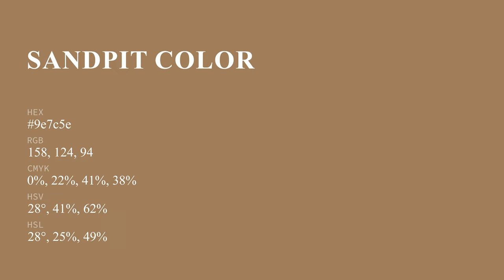Sandpit color 9e7c5e hex color - Brown color - Cool color 9e7c5e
What color is Sandpit ? 9e7c5e hex color - Brown color - Cool color 9e7c5e

Hex 9e7c5e Color Code is also known as Sandpit color.

Hex 9e7c5e Color code in RGB color code model is created after adding 61.96% red color, 48.63% green color and 36.86% blue color.
Hex 9e7c5e Color code in CMYK color (process color) code model is generated after subtraction of 0% cyan, 21% magenta, 40% yellow and 38% black.